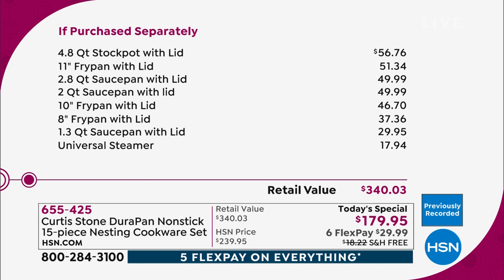Curtis Stone DuraPan Nonstick 15piece Nesting Cookware S...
Curtis Stone DuraPan Nonstick 15piece Nesting Cookware Set
Make the most of your cookware and your kitchen space. Each pan in this set nests  within another to keep your cabinets neat and your stovetop clear. Frypans, saucepans, a stockpot and a steamer insert give you everything you need to get dinner on the table, and the DuraPan nonstick coating makes cooking and cleanup easy.

    1.3 qt. Saucepan with lid
    2 qt. Saucepan with lid
    2.8 qt. Saucepan with lid
    8" Frypan with lid
    10" Frypan with lid
    11" Frypan with lid
    4.8 qt. Stockpot with lid
    Universal steamer
    Use and care manual with 10 recipes

    Though the nonstick coating is metalutensil safe, nylon, wooden or silicone utensils are recommended to prolong the life of your nonstick coating.
    Do not use sharpedged tools or knives or cut food while in the pan.
    Do not gouge nonstick surface.